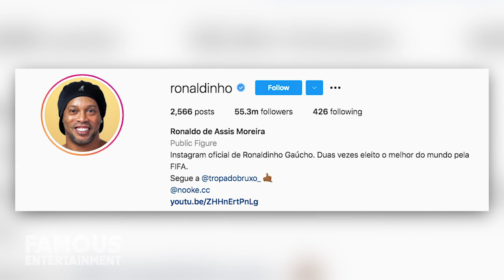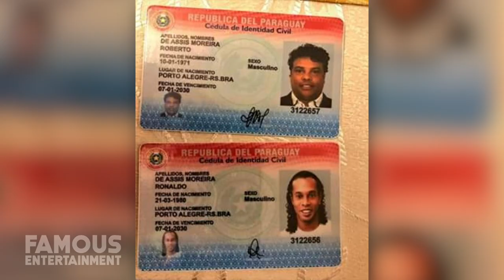Ronaldinho | House Tour | $16.5 Mansion, Luxury Hotel Arrest In Paraguay & More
Ronaldinho who is best known as the former Brazilian-born superstar soccer player has managed to snag some pretty luxurious real estate throughout the world. His most notable properties are located in Greece, Barcelona, Florida, Brazil, Paris, and Lake Como in Italy. During the 2014 World Cup, Ronaldinho had listed his luxurious Rio De Janeiro mansion for a whopping 15,000 dollars a night. The five-bedroom, six-bathroom house also has a home theater, an outdoor pagoda, a yoga room, hammocks in the bedrooms, and a TV in the bathrooms.